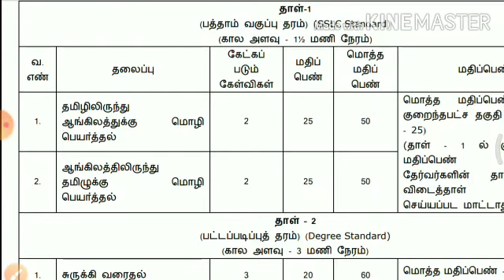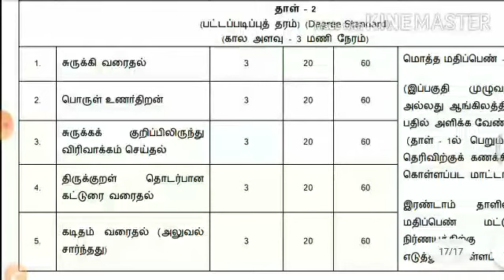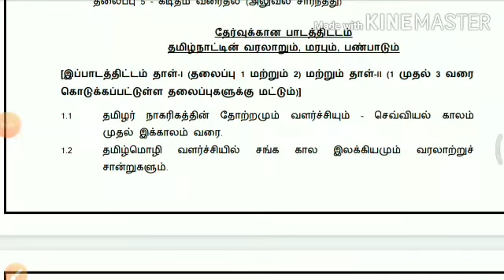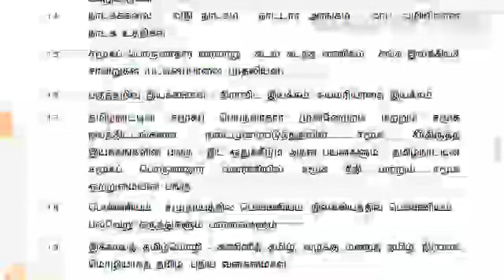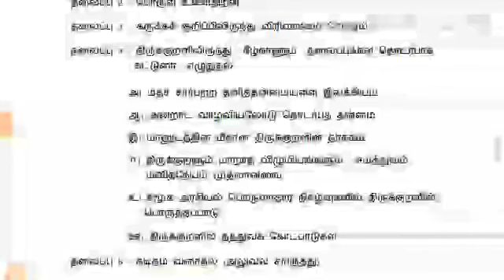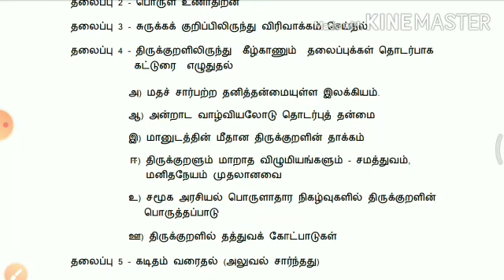TNPSC GROUP-2and GROUP-2A main exam syllabus explanation| how to start your preparation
TNPSC Group-2#Mains

ழகரம் Academy
Mains preparation
Mains preparation in home
Mains syllabus explanation
Mains importance

Academy to provide guidance for TNPSC ASPIRANTS...

TNPSC Group-2#Thirukkural test in tamil

ழகரம் Academy

6th std thirukkural#thirukurral test in tamil
ழகரம் Academy for TNPSC ASPIRANTS those who are preparing at home and it gives guidance to boost their preparation level and gives immense confidence to ASPIRANTS

ழகரம் Academy#TNPSC#Group2 mains#polity test#10 sec test#translation part unit 8

ழகரம் Academy#group 2 syllabus#group 2 mains preparation#new syllabus#paper 1#tamil to english translation#unit 8